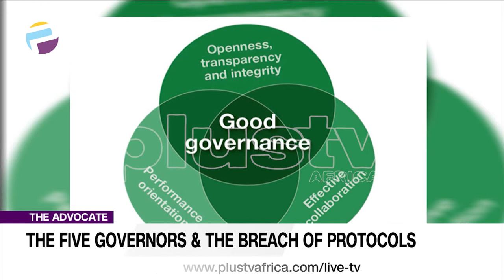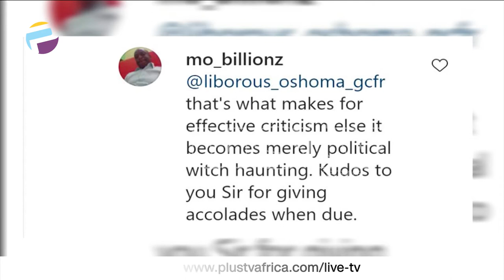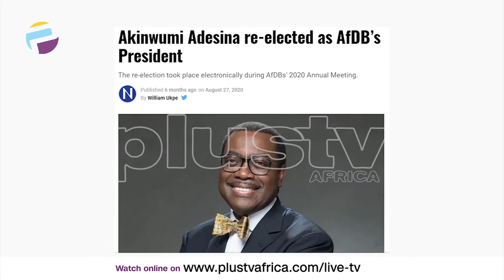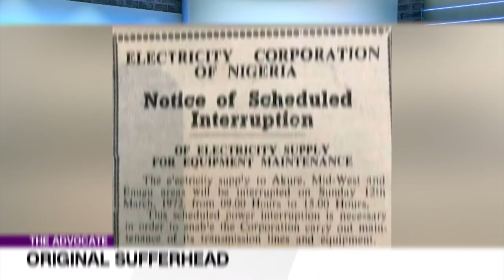What’s The Job of the Nigerian Police, 5 Govs. and The Breach of Protocols... ETC | THE ADVOCATE NG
Here are topics on this week's episode: What’s The Job of the Nigerian Police, The Five Governors and The Breach of Protocols, We are What We Eat, Come Chop All, Agree to Agree or Disagree | THE ADVOCATE NG